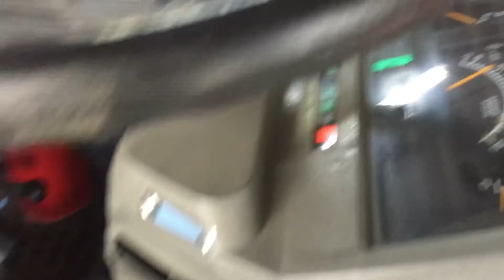トラクター ヤンマー AF -18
動作確認